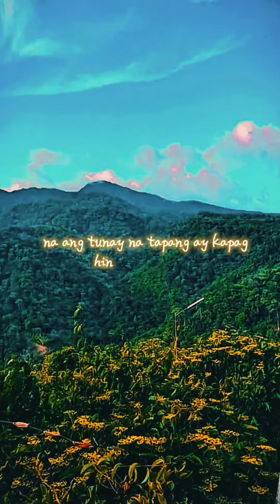Hindi Mo Kailangan Maging Malakas Sa Lahat Ng Oras 🥺